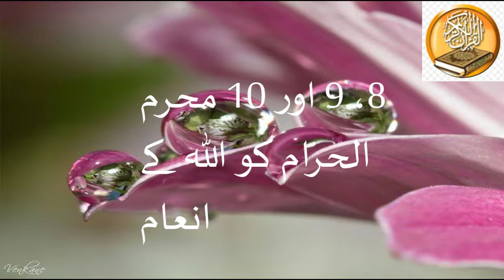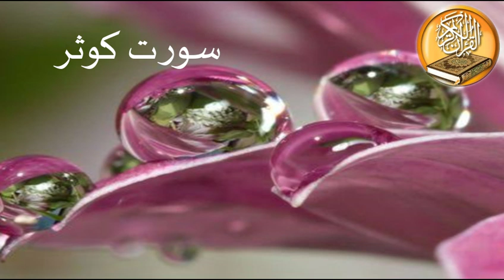Surah Kousar oar 8,9,10 Mohrum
Thisvideo is aboutSura Kousar recitation of 8,9,10 Mohrum.
Motto: To spread the message of Allahin the whole world inshAllah.